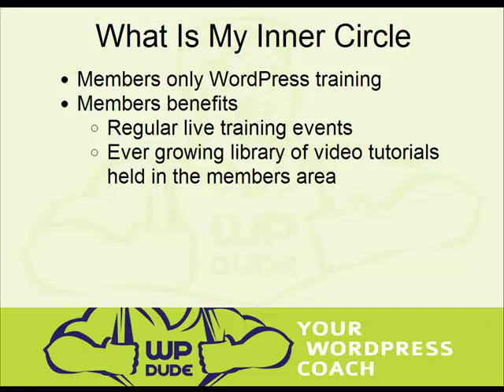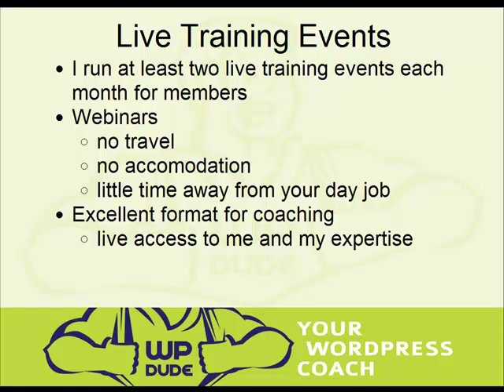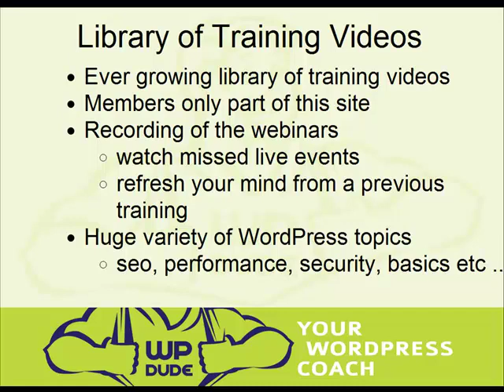Join The WP Owners Club